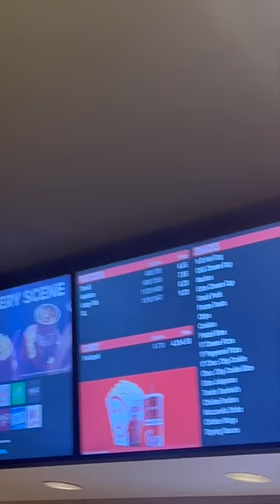Sneaking Food Into Movie Theatre